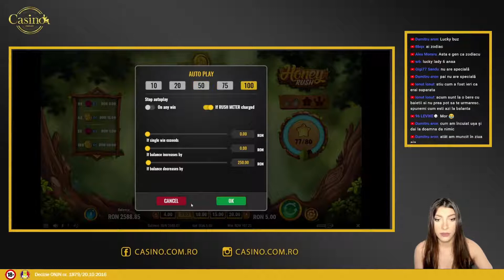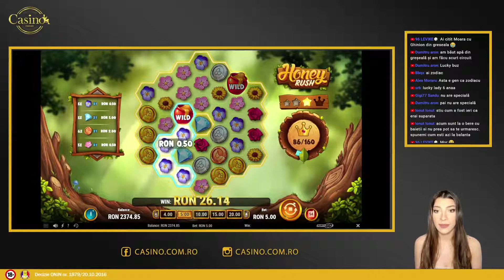Poate poate avem noroc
Bine ai venit pe canalul de Youtube Casino VIP RO.
Aici găsești oferte ca să te joci pe gratis la casino
Acest canal se adresează doar persoanelor de peste 18 ani. Încurajăm jocul responsabil!
Casino VIP RO deține licența ONJN 1879/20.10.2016